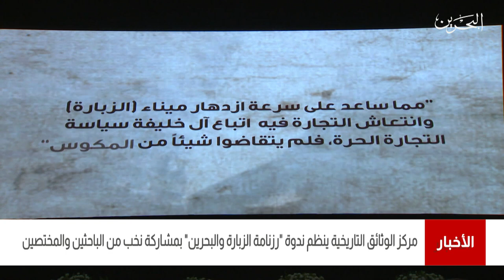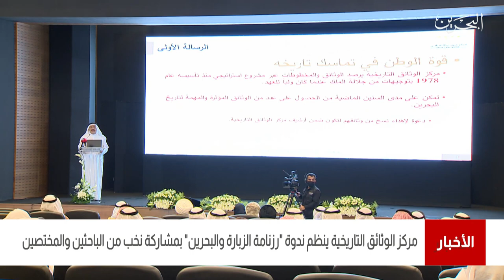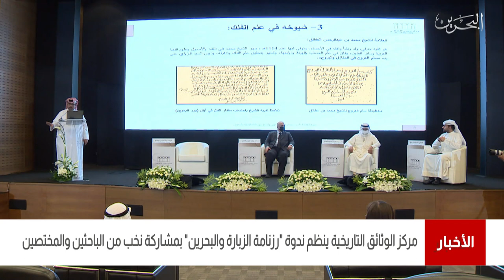البحرين مركز الأخبار : مركز الوثائق التاريخية ينظم ندوة رزنامة الزبارة والبحرين 29-09-2021